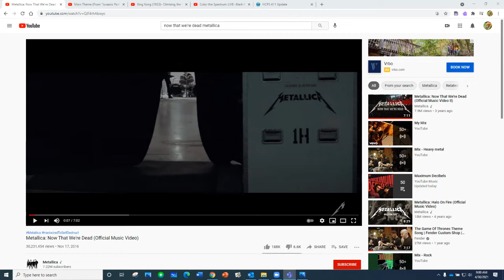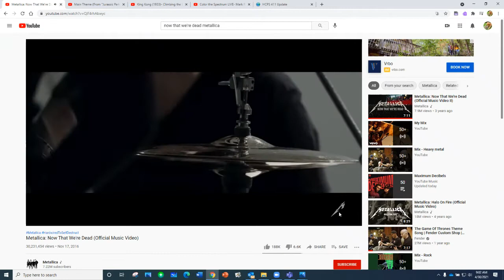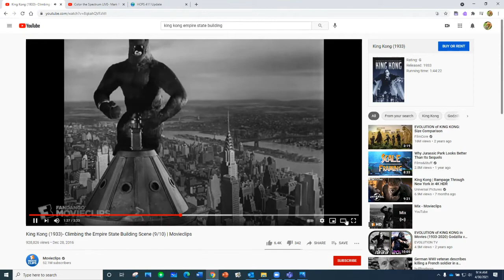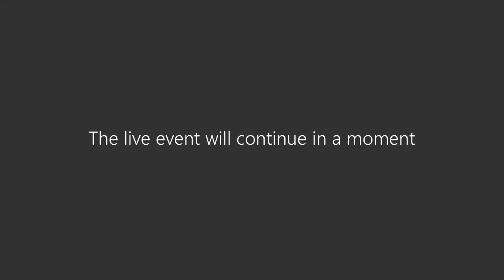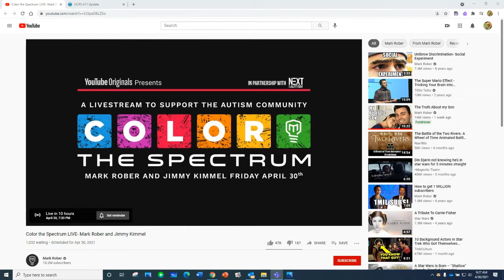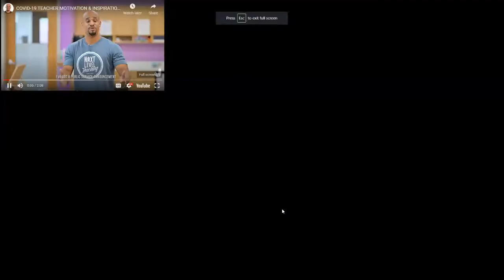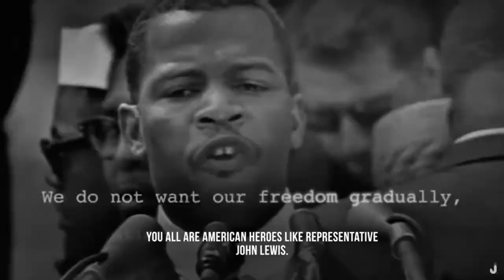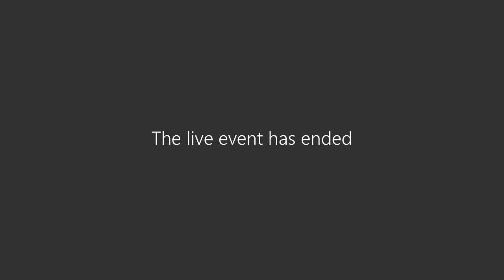Retriever Revelry 33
John Williams or not John Williams?  Leader in me Cece!  Teachers are our heroes!